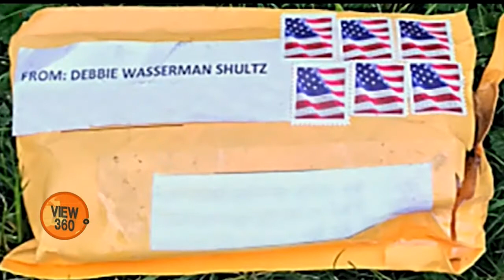Important personalities including Former President Obama received Parcel Bomb: Nilofer Mughal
سابق صدر باراک اوباما، اور ہیلری کلنٹن سمیت ڈیموکریٹک پارٹی سے تعلق رکھنے والی اہم شخصیات اور نیوز چینل سی این این کو پارسل میں بم موصول ہوئے ہیں۔ پولیس اور ایف بی آئی یہ پتہ لگانے کی کوشش کر رہی ہیں کہ بم درحقیقت کس نے اور کیوں بھیجے۔ نیلوفر مغل کی رپورٹ۔